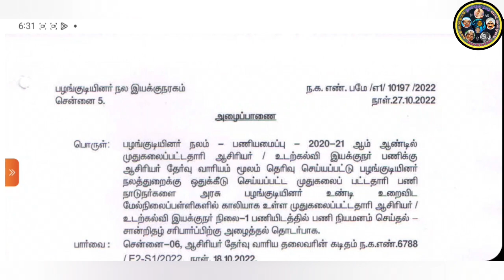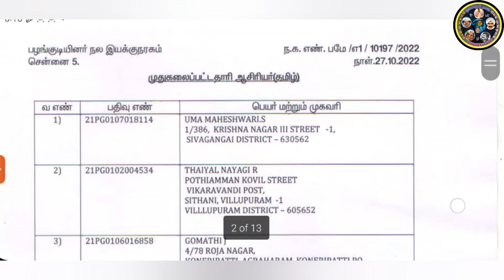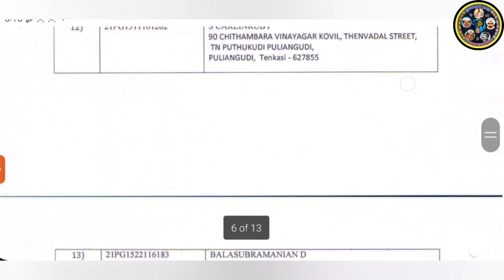PGTRB 2022 || TRIBES WELFARE DEPARTMENT COUNSELING CALL || 31.10.2022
பழங்குடியினர் நலம் - பணியமைப்பு - 2020-21 ஆம் ஆண்டு முதுகலைப்பட்டதாரி ஆசிரியர் /உடற்கல்வி இயக்குநர் பணிக்கு ஆசிரியர் தேர்வு வாரியம் மூலம் தெரிவு செய்யப்பட்ட பழங்குடியினர் நலத்துறைக்கு ஒதுக்கீடு செய்யப்பட்ட முதுகலைப் பட்டதாரி பணிக்கு அரசு பழங்குடியினர் உண்டி.  உறைவிட மேல்நிலைப்பள்ளிகளில் காலியாக உள்ள முதுகலைப்பட்டதாரி ஆசிரியர் / உடற்கல்வி இயக்குநர் நிலை-1 பணியிடத்தில் பணி நியமனம் செய்தல் - சான்றிதழ் சரிபார்ப்புக்கு அழைத்தல் தொடர்பாக.